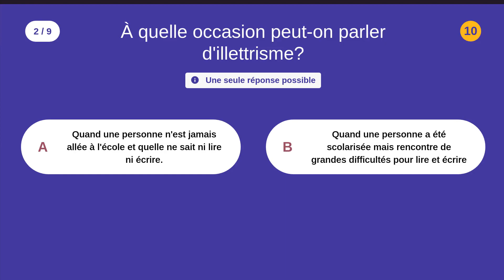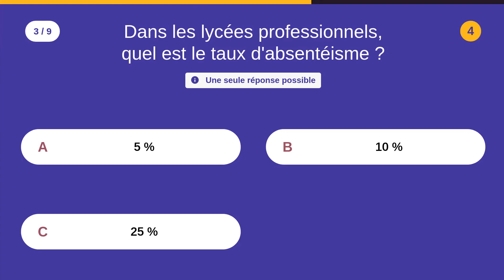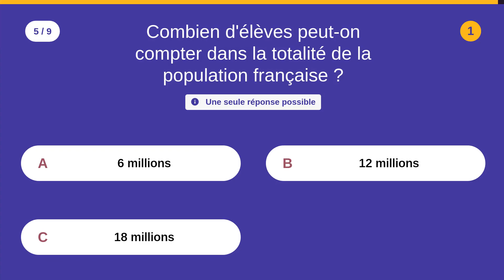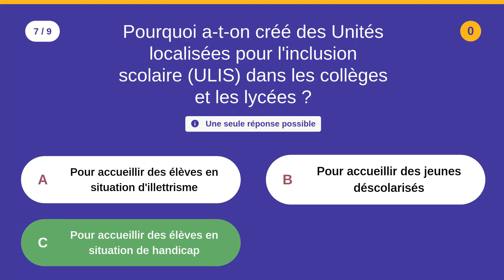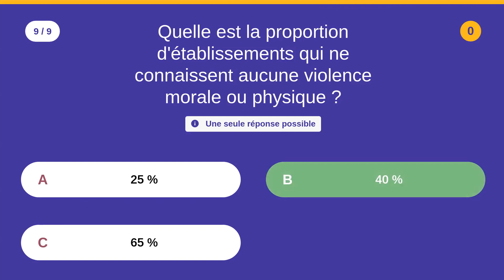QCM SUR L'ECOLE (2) - 9 QCM - Difficulté : ★★